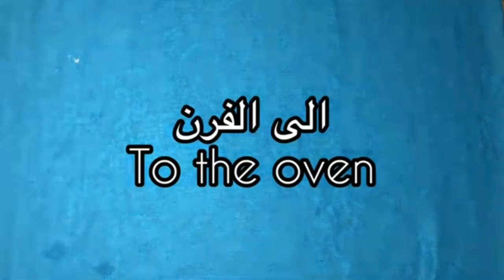قدرة قادر ميني|بمناسبة عيد الام| مطبخ طاسة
كل عام وامي وجميع الأمهات بالف خير ... مطبخ طاسة

لعمل صلصة الكراميل :
٨_٩ ملاعق سكر حبيبات

لعمل خليط الكريم:
٢ بيض
١ كوب حليب
١ م/ص فانيلا
٤/١ كوب سكر حبيبات

لعمل خليط الكيك:
١ بيض
٣/١ كوب سكر
١ ملعقة حليب سائل
ا ملعقة فانيلا

٤/١ كوب زيت نباتي
٢/١ كوب دقيق متعدد الاستعمالات منحوا
١ ملعقة صغيرة بيكنك باودر

لمزيدا من الوصفات زوروا صفحة مطبخ طاسة في الانستكرام و في موقع كوكباد